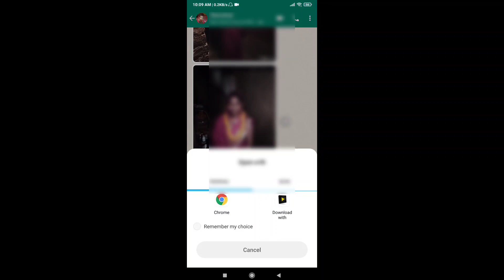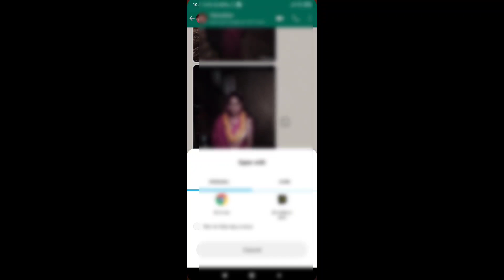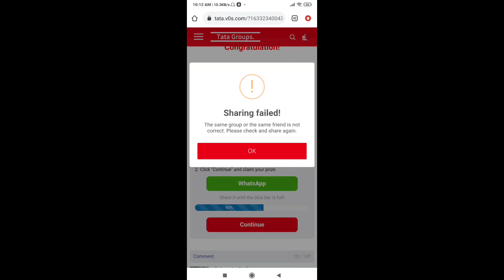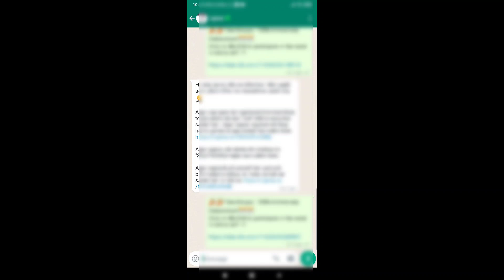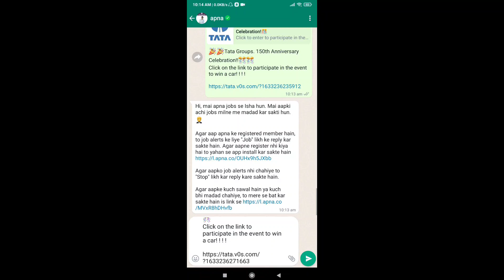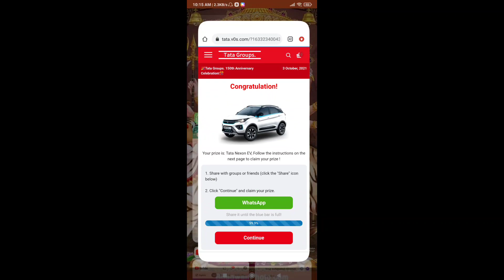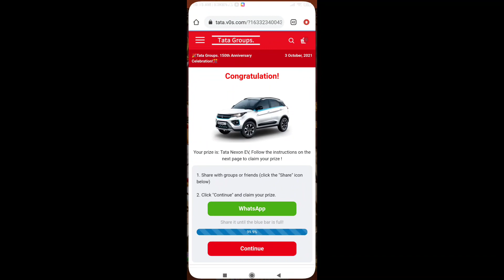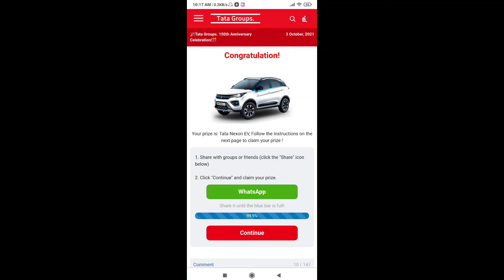Tata group 150 anniversary | tata group 150 anniversary celebration | tata group 150th anniversary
Guys aap yese website se santark rahe🙏

tata 150th anniversary
tata 150th anniversary real or fake
tata 150th anniversary gift link
tata group 150 anniversary gift link real or fake
tata anniversary gift link real or fake
tata group 150th anniversary car gift link real or fake